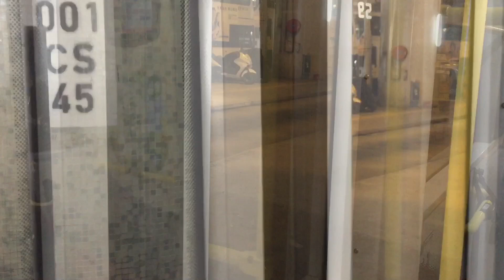2019-8-8 (Bus Vlog) Hong Kong Bus Alexander Dennis Enviro500 mmc&facelift 11.3/12m (Euro 5)